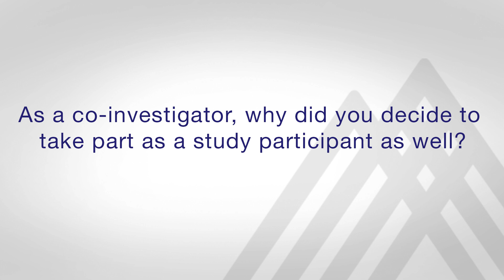Generation C Study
A multidisciplinary team at Mount Sinai is conducting the first large-scale prospective study to examine the impact of COVID19 infection during pregnancy on maternal and child outcomes. Whitney Lieb, MD, MPH, MS, participant in the study and co-investigator, shares more about the study.